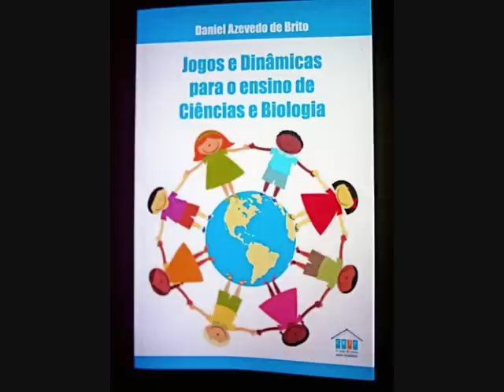C.S.I. FORTALEZA : 3º B 2010 CPM CE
Simulação de Perícia realizada por alunos do 3º B 2010 do Colégio da Polícia Militar do Ceará sob orientação do professor Daniel Azevedo.